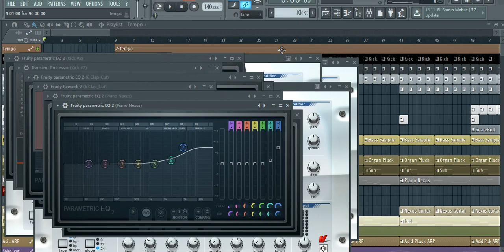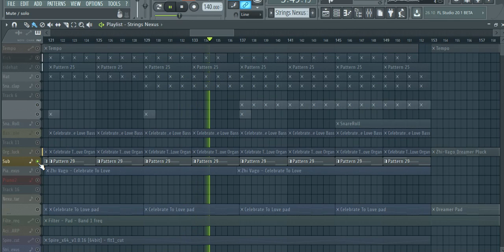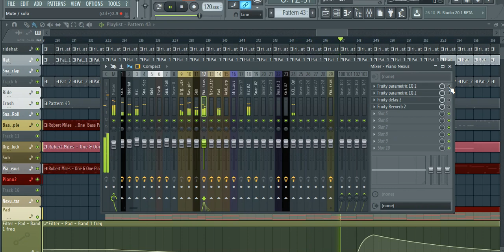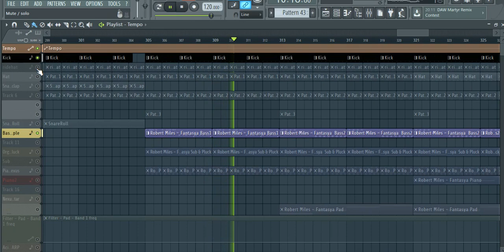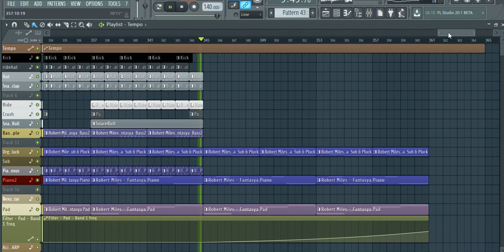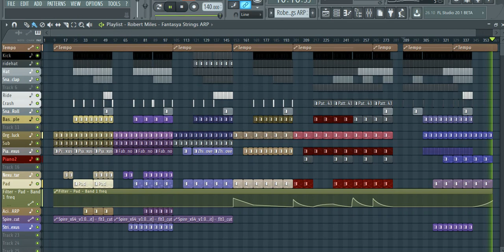[FLP+] FL Studio : Remakes by Hunter UT - Pure Dream Style (Robert Miles, Zhi-Vago) [FREE FLP +]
FL Studio : Remakes by Hunter UT - Pure Dream Style (Robert Miles, Zhi-Vago) [FREE FLP +]

1. Childrens
2. Fable
3. Celebrate To Love(Zhi Vago
4. Dreamer (Zhi Vago)
5. One & One[First Scene]
6. Fantasya[First Scene]

Spire, Nexus Factory Libary + XP Dance Orckestra (Strings).

Rest in Peace, Robert Miles.